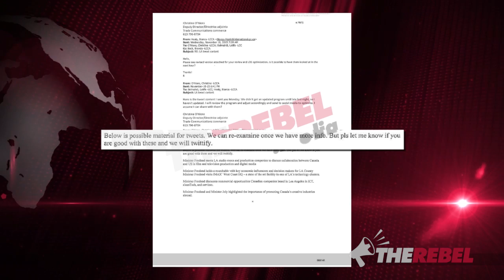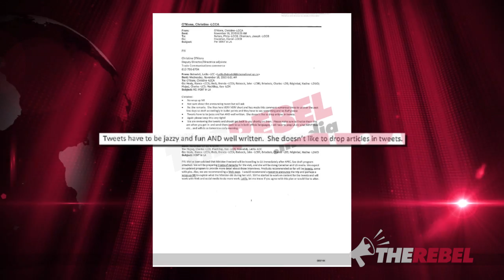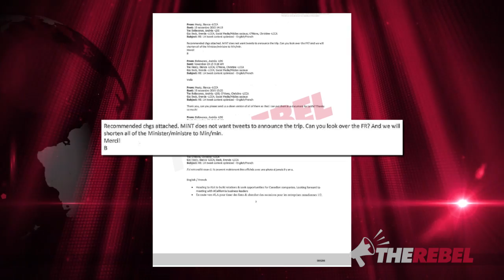Minister Freeland’s “vain” Twitter obsession: Staff ensure tweets are “jazzy” and “fun”?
Brian Lilley shares more of what he found out about International Trade Minister Freeland's recent vanity trip to L.A. to appear on Bill Maher's show. It turns out, the Minister is obsessed with Twitter and you can watch his video to see how far her obsession goes. MORE

Tell Justin Trudeau to stop the pay hike's for politicians!
Justin Trudeau shouldn't raise the already generous salaries
of our politicians.